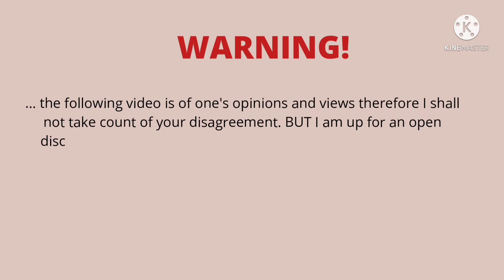BAG ESSENTIALS | South African YouTuber 🇿🇦